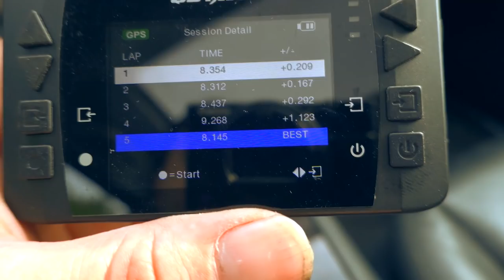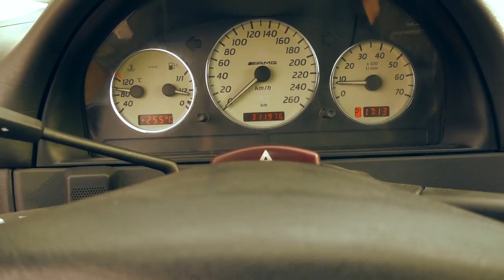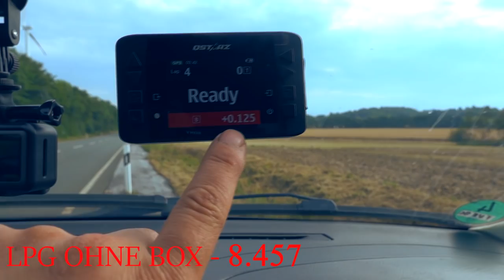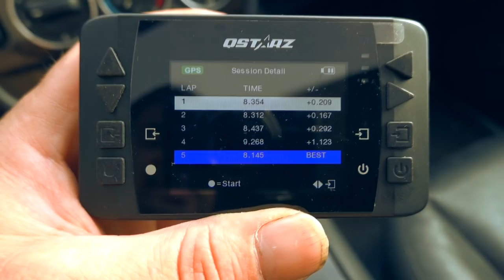AMG bekommt die billigste Tuning Box von Wish | Bringt das was ? | 0-100 Messung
Billigster AMG und AMG des Grauens Teil 20
Ich hole die billigste Tunings Box für mein AMG!
Bringt das was? Läuft der Motor danach besser?
WIR MESSEN DIE ZEITEN...

Daytona Grau Matt

Riesen Dankeschön an ACG BOCHUM

 Meisterbetrieb
* ACG BOCHUM
* Markstr.16
* 44801 Bochum
Tel:.  0234/3691790